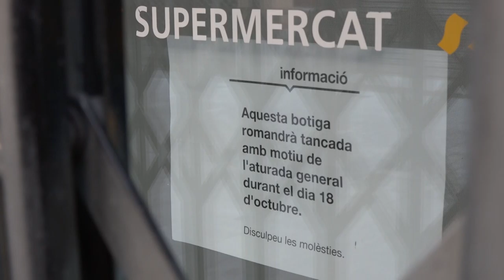Participació massiva a la vaga general